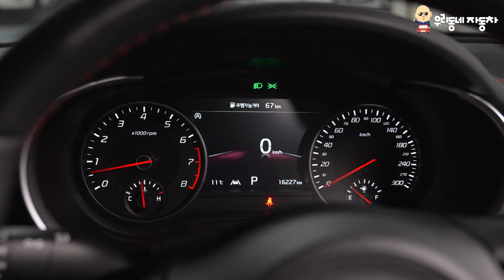가성비 최강 국내 유일의 스포츠 세단 스팅어 마이스터 3.3GT 아크로에디션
안녕하세요. 우(리)동(네)(자동)차 입니다. 3.3L V6 터보엔진을 갖고 있는 1세대F/L Kia_Stinger Meister 3.3GT AcroEdition 소개 영상입니다.

 special thanks to 안지환 성우님